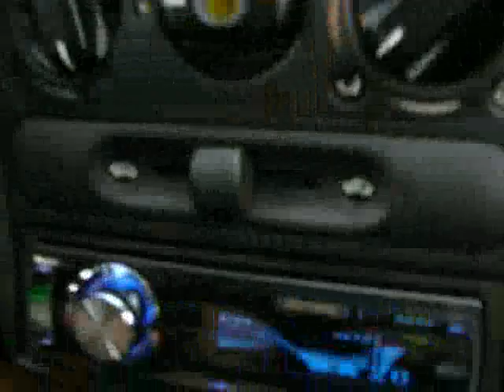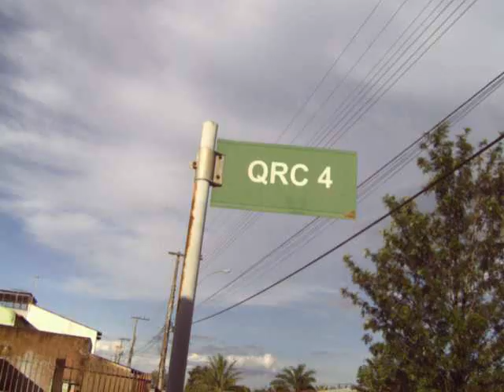Rockamovya - Take the night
Groundation. Reggae music.